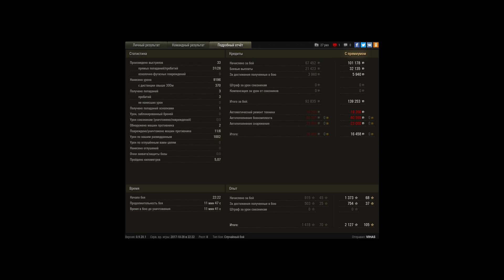Простите пацаны!! Но у меня кончились пульки(((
12:51 не смог заехать в подсадку и решил упороться помочь в D3, там общими усилиями сделали -4, после G4 в  11:27 присмотрел одинокого t110e3, заодно прихватили в ангар гриля, после в 10:50 понимая что с 1й линии едет подкрепление решаю ретироваться на 8,9 линию, в 9:49 сливаем ягу и ис7, в 8:31 понимаю что со стороны базы соперников едут танки решаю убегать к базе, в 6:54 помогаю яге с ис7 и дальше дэф, в 5:33 помогаю как могу с  маусом, примерно в 5:30 об гриля разрежется бабаха и отправляю её в ангар, в 4:13 не смог добрать ис4 потратив весь боекомплект в итоге слив! Конечно же есть ошибки и они все учтены, мб в следующий раз буду грамотней использовать боекомплект!